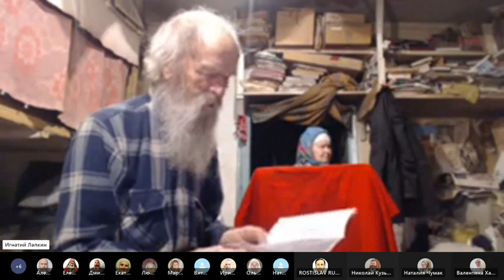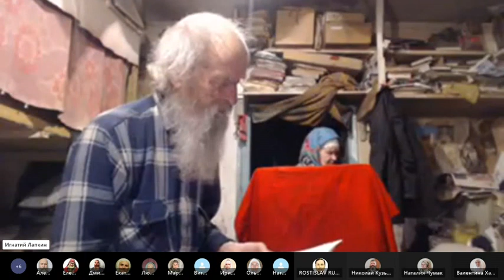Утром моленье, Псалтырь. 18. 05. 2023